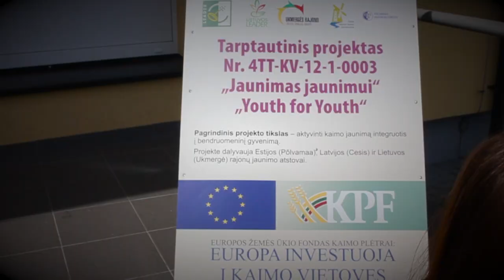LT LV EST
Muzikine stovykla